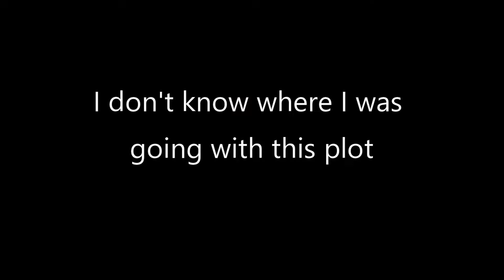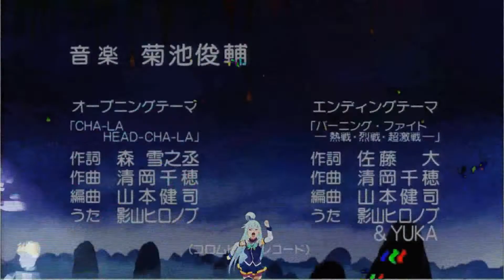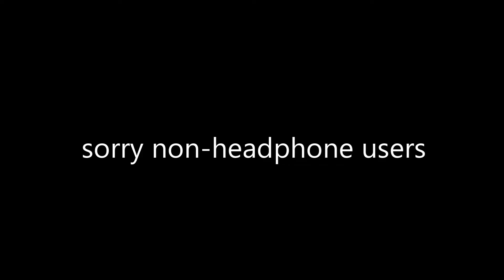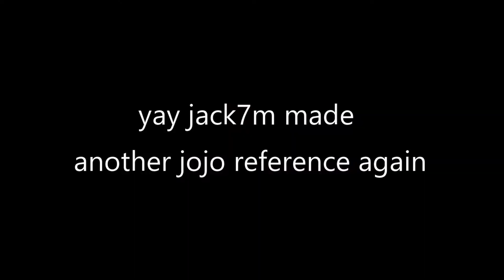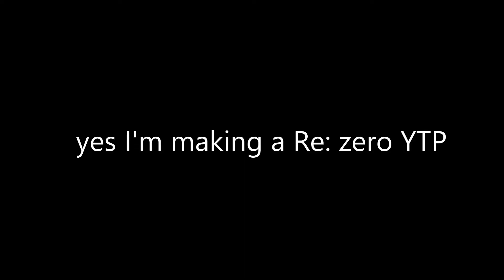[YTP] Kok sus: Attack of the Delaware King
I am making new episodes on a monthly schedule. I am also open to suggestions or critzisems you have about this series (but don't expect me to change everything, I have been planning this story for 5 years).

AND REMEMBER, T-pose on dem h8rs